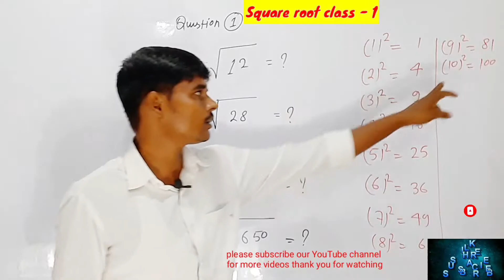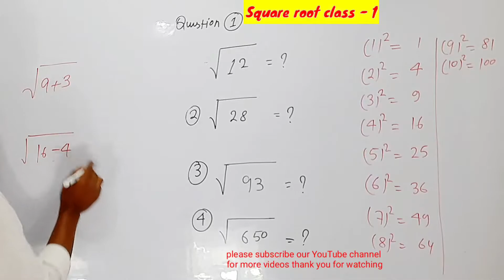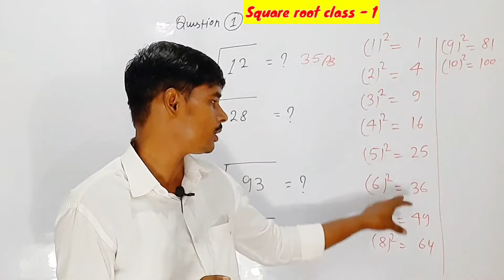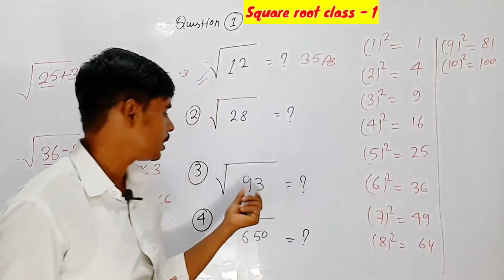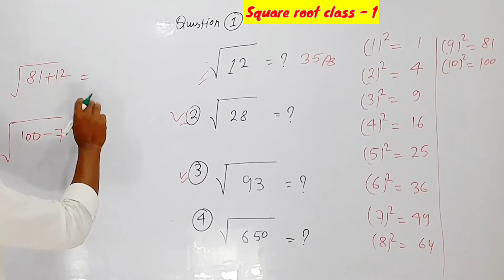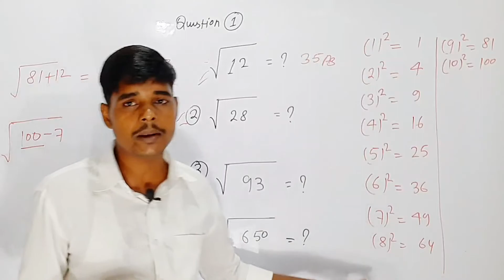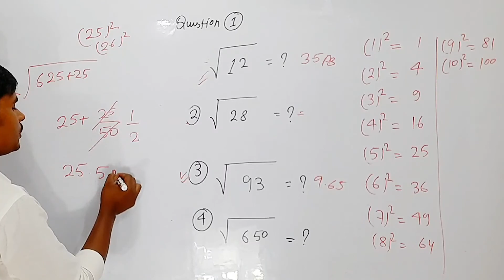Square Root Trick | Imperfect Square Root Trick | Maths Trick whole number square root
Square Root Trick | Imperfect Square Root Trick | Square Root | Maths Trick
Hello Friends In this video following points will be covered
1 Square Root Trick
2 Imperfect Number Square Root Trick
3 Square Root Kaise Nikale 4) Square Root Trick In hindi
5 Imperfect Number Square Root Trick In Hindi
6 How to find the value of square root
7 How to find the value of imperfect square root
8 Approximate value of square root

monomials, trinomials, multiplication help, multiplication tips, mathematics, square roots, bases, matrices, multiplication, math tips, math tricks, math help

square root spiral
square root of decimal number
square root division method
square root by manohar sir
square root and cube root tricks
square root trick manohar sir square root of complex numbers

square root square trick,
square square and square roots class 8, square root and cube root ,
square feet square cake decorating ideas,
square feet kya hota hai,

Hi, In this video, we are going to learn how to do simplification questions easily. We are focusing on Basics and speed to solve questions in this first part. You will get to know different methods and time-saving tricks so that you can solve questions in the exam in less time. We have covered Basics and tricks with different questions. With each unique question, you will learn those tricks. We request you to share this with your friends so that they can also get benefits.

Simplification Tricks | Simplification Tricks in Maths for SSC CGL/Bank Exams | Simplification in hin

Simplification | Maths Dhasu Tricks | SSC CGL, BANK, RRB NTPC, UP SI

Simplification Tricks for All Competitive Exams I Magical Simplification Tricks | Solve in Mind